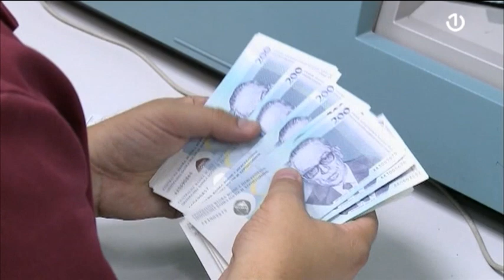Dvije prosječne plate odavno ne mogu pokriti potrebe četveročlane porodice